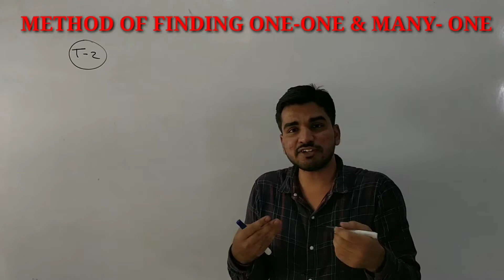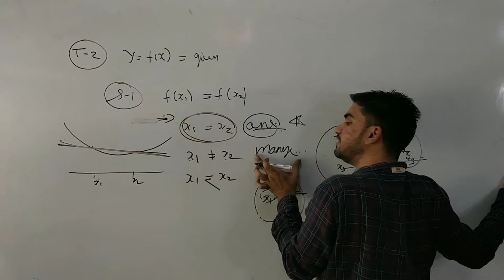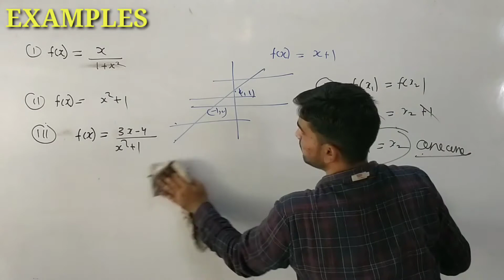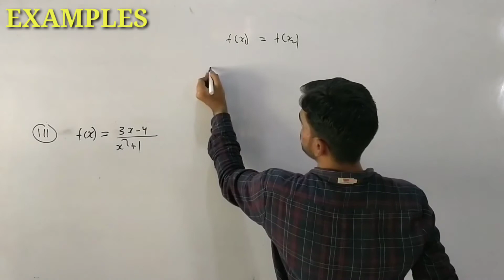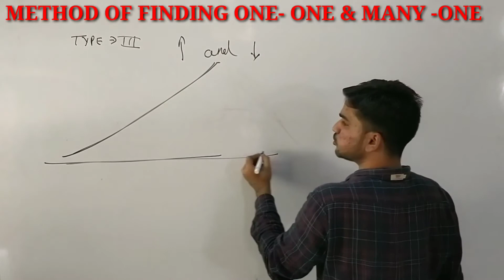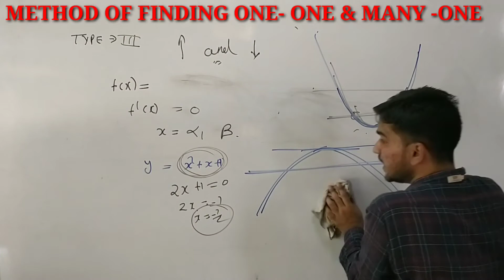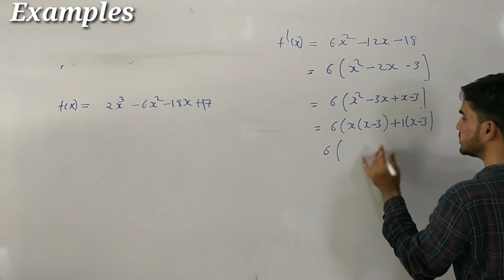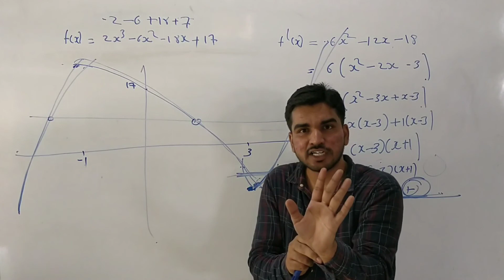Class 12 chapter-01 lecture-31- TEST -2 FOR ONE-ONE & MANY ONE FUNCTION || JEE MAINS & ADVANCE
In this lecture we discussed about mapping like one one and many one and test-2 for one-one and many one function with some conceptual example ,